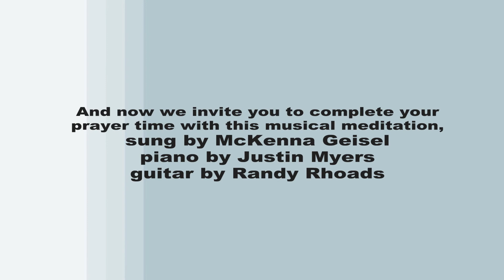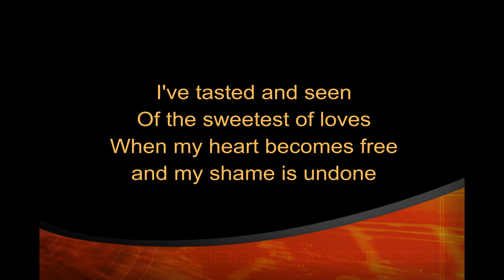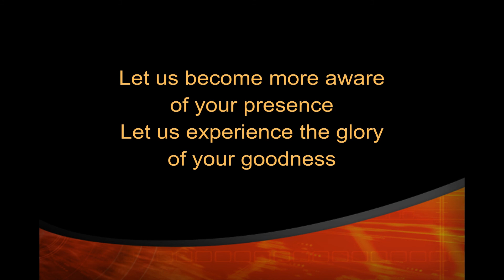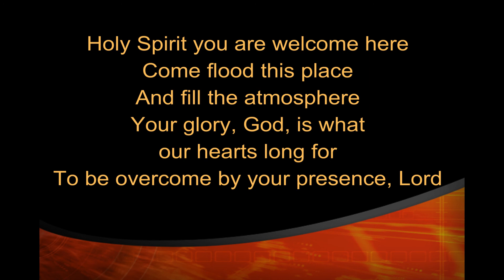Novena to the Holy Spirit - Day 2, May 27 (text for all prayers found in the description below)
fill the hearts of your faithful,
and enkindle in us the fire of your love.
Send forth your Spirit and we shall be created,
and you shall renew the face of the earth.
Amen.

Prayer for the Freedom of the Spirit
Divine Spirit,
Your gifts are diverse.
You call some to give clear witness
to the desire for a heavenly home
and to keep that desire green among
the human family.
You summon others to dedicate themselves
to the earthly service of human beings
and to make ready the material of the celestial realm
by this ministry of theirs.
Grant all of us Your freedom
so that by putting aside love of self
and bringing all earthy resources
into the service of human life,
we can devote ourselves to that future
when humanity itself will become an offering
accepted by God.
Amen.